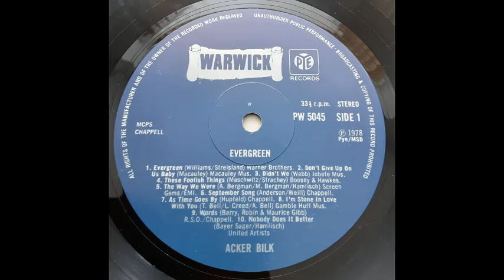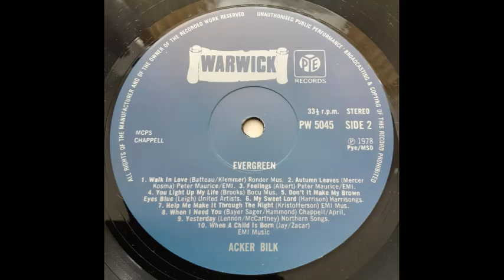Acker Bilk, His Clarinet & Strings - September Song [1978]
Track 6 of 20, from the 1978 album "Evergreen".

This album reached number 17 in the UK Album Chart in November 1978.